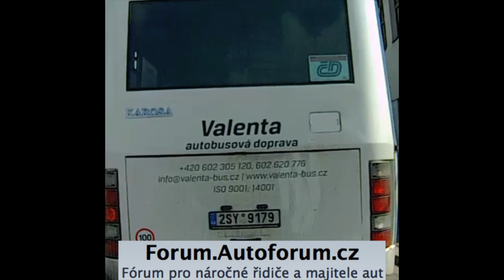VALENTA autobusová doprava - asi dobrej oddíl!